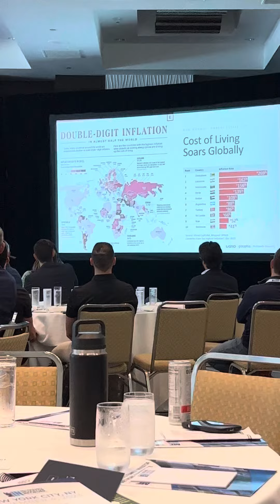Multifamily Investor Network - San Francisco August 5th - Neal Bawa